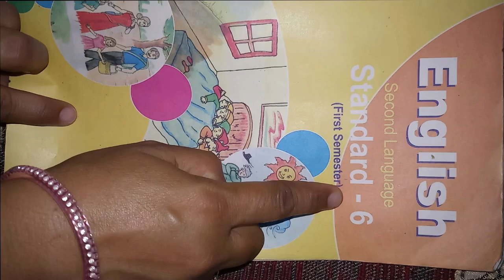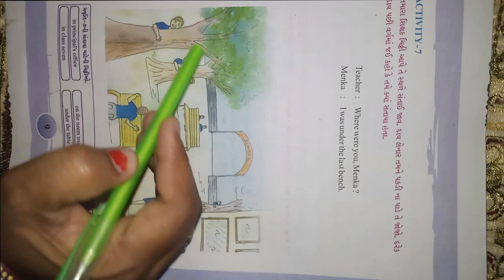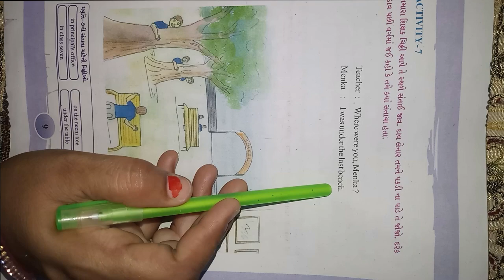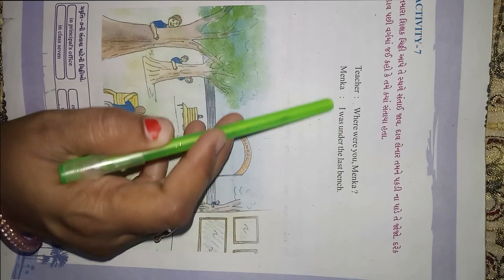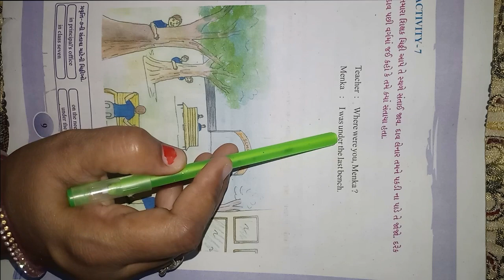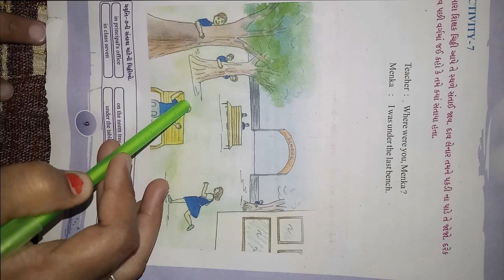ધોરણ ૬ વિષય અંગેજી Unit 1 Where Were You Activity 7